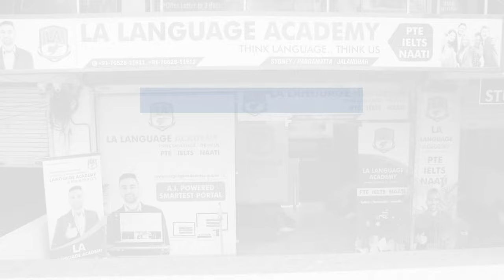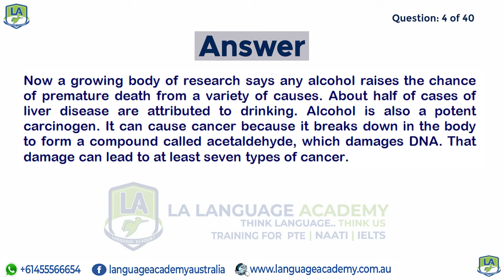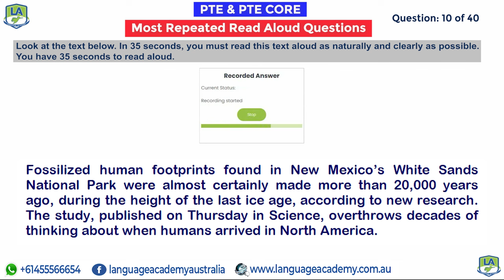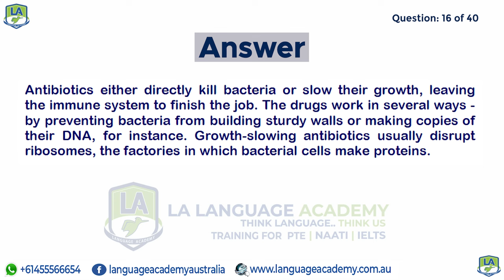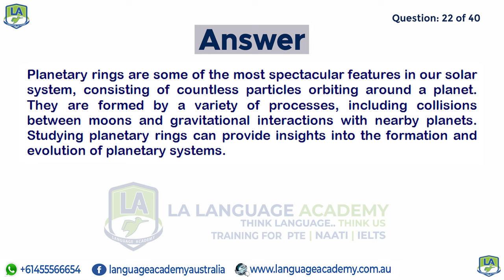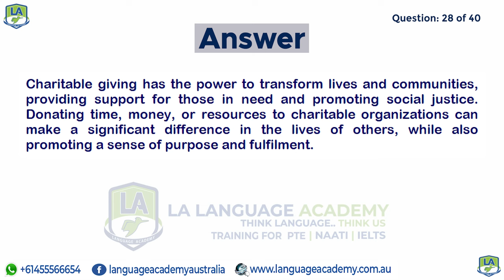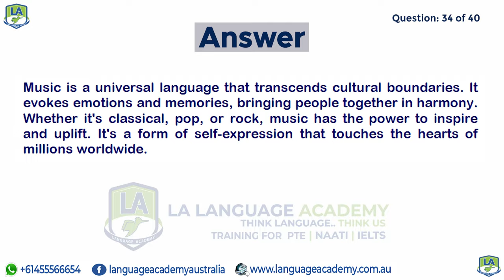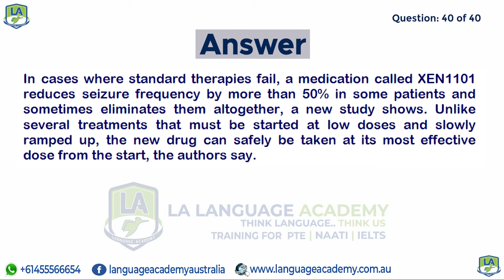PTE & PTE Core Speaking Read Aloud | April 2024-II | Real Exam Predictions | Language Academy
After 𝗶𝗻-𝗱𝗲𝗽𝘁𝗵 𝗮𝗻𝗮𝗹𝘆𝘀𝗶𝘀 and 𝗿𝗲𝘀𝗲𝗮𝗿𝗰𝗵, our team has shortlisted these 𝗥𝗲𝗮𝗱 𝗔𝗹𝗼𝘂𝗱 𝗤𝘂𝗲𝘀𝘁𝗶𝗼𝗻𝘀 which have the 𝗵𝗶𝗴𝗵𝗲𝘀𝘁 𝗽𝗿𝗼𝗯𝗮𝗯𝗶𝗹𝗶𝘁𝘆 of being in your exam. This video will give you a clear idea of the difficulty level of the exam and useful insights in regards to this task.

𝘄𝘄𝘄.𝗹𝗮𝗻𝗴𝘂𝗮𝗴𝗲𝗮𝗰𝗮𝗱𝗲𝗺𝘆.𝗰𝗼𝗺.𝗮𝘂

Android - shorturl.at/fixCR
iOS/Apple - shorturl.at/dHVZ8

𝘄𝘄𝘄.𝗳𝗮𝗰𝗲𝗯𝗼𝗼𝗸.𝗰𝗼𝗺/𝗹𝗮𝗻𝗴𝘂𝗮𝗴𝗲𝗮𝗰𝗮𝗱𝗲𝗺𝘆𝗮𝘂𝘀𝘁𝗿𝗮𝗹𝗶𝗮

𝗢𝘂𝗿 𝗕𝗿𝗮𝗻𝗰𝗵𝗲𝘀:
Parramatta, Jalandhar, Gurdaspur, Amritsar, Kurukshetra, Sirsa, Sri Ganganagar, Barnala, Hyderabad, Jaipur (Rajasthan), Bathinda, Butwal (Nepal), Pokhara (Nepal), & Online.